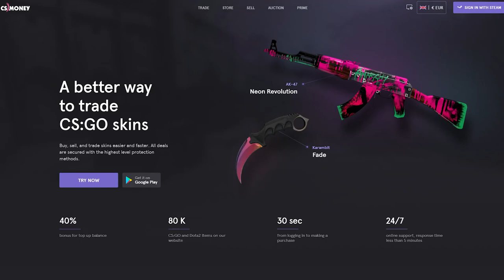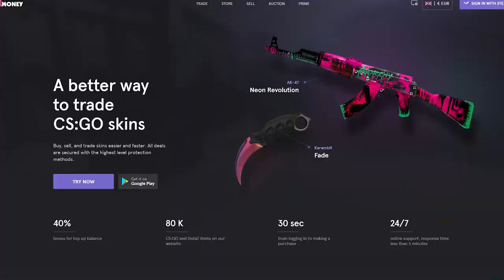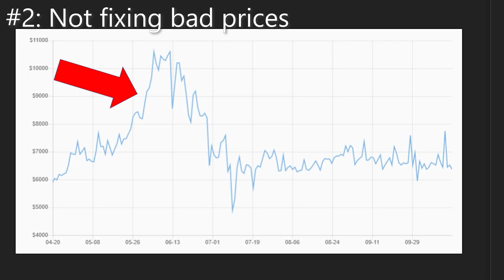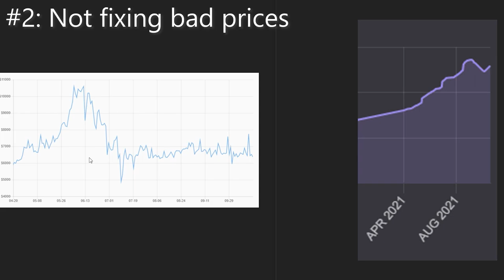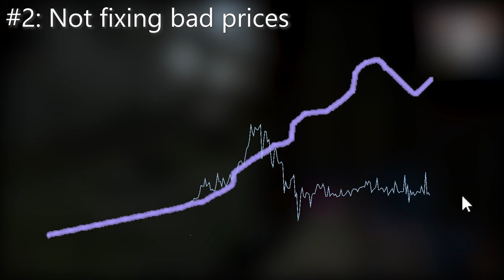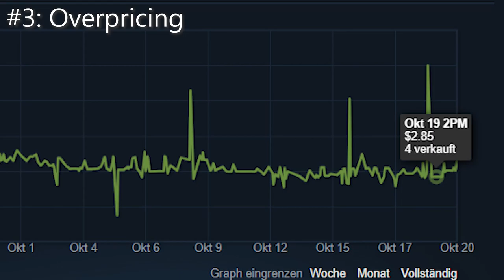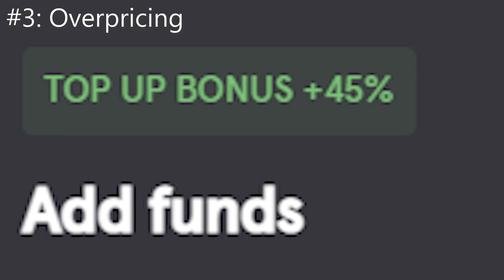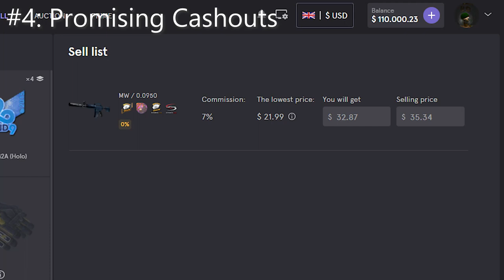Is cs.money a SCAM? - YES and NO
Is cs.money legit? In this Video we gonna check and review some aspects of the csgo bot trading site that sound innocent in the first case but are a bit sketchy on the second view.

00:00 Introduction
01:48 The Lockfee
03:10 Not fixing wrong Prices
07:10 Overpricing Items
09:50 Promising Cashouts
11:55 Summing up and my Opinion